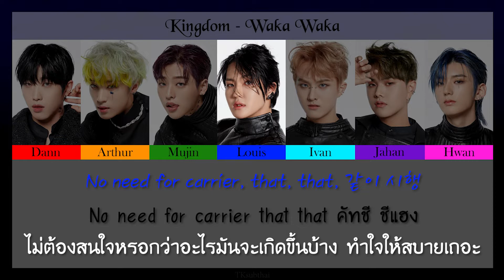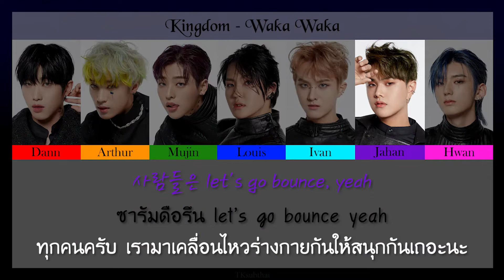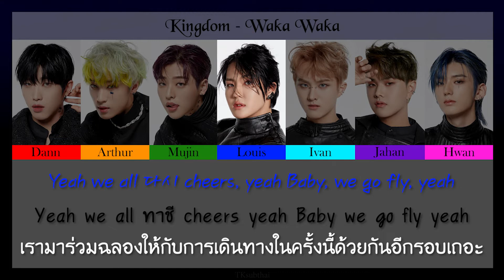킹덤 (KINGDOM) - WAKA WAKA [Color Coded Thaisub]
เพลงนี้น่ารักสดใสมากก ให้ไวบ์ของฤดูร้อนสุด ๆ แถมพี่ดันยังมีส่วนร่วมในการเขียนเนื้อเพลงอีกด้วย ความหมายก็ดี อยากเห็นทุกคนแสดงเพลงนี้สักครั้งจังเลยครับ แต่เหนือสิ่งอื่นใดก็คือแบ่งพาร์ทร้องยากมาก สับสนสุด ๆ เลยครับว่าเสียงใครเป็นเสียงใคร เหมือนจะมั่นใจแล้วแต่ก็เอ๊ะ ยังไม่ทันชินเสียงเมมเบอร์คนใหม่อย่างฮวอนเลย แต่ก็มีงานยากมาให้ทำเสียแล้ว ฮืออ...ทั้งนี้หากผิดพลาดประการใดก็ขออภัยมา ณ โอกาสนี้ด้วยนะครับ

* LA Blues (Los Angeles Blues) เป็นแนวดนตรีชนิดหนึ่ง หรือที่รู้จักกันในชื่อเรียกของเพลง บูลส์ นั่นเองครับ โดยเพลงบลูส์นั้นเป็นหนึ่งในแขนงของดนตรีที่มีต้นกำเนิดในแอฟริกา ซึ่งเริ่มจากการเป็นเพลงสวดเพื่อจรรโลงใจคนยากไร้ ในยุคที่มีการค้าทาสจากแอฟริกาเข้าสู่อเมริกานั้น วัฒนธรรมดนตรีนี้ก็ได้เคลื่อนตามมากับแรงงานทาสทั้งหลาย จนพัฒนากลายเป็นดนตรีเพื่อกล่อมเกลาจิตใจที่ร้องกันทั่วไป เอกลักษณ์ของเพลงบลูส์นั้นมักมีเนื้อร้องที่ระบายความทุกข์ยากไปพร้อมกับการบรรเลงเครื่องดนตรีง่ายๆ ตามฐานะของทาส ซึ่งมักเป็นกีตาร์หรือไม่ก็เมาท์ออร์แกน (Mouth Organ) ด้วยความที่เป็นดนตรีพื้นฐานของคนยากจนที่ไม่ได้ร่ำเรียนดนตรีอย่างจริงจัง เรื่องโน๊ตและคีย์จึงมักเพี้ยนไปจากมาตรฐานดนตรีปกติในยุคนั้น แต่นั่นกลับทำให้เกิด Blue Notes ที่เป็นเอกลักษณ์ทางดนตรีเฉพาะตัวแบบใหม่ขึ้นมา ซึ่งรูปแบบทางดนตรีนี้ ได้กลายมาเป็นมาตรฐานของเพลงบลูส์ในปัจจุบันและดนตรีแขนงอื่นๆ ด้วยนั่นเอง สำหรับในอเมริกาแล้วบลูส์มีต้นกำเนิดและก่อตัวขึ้นจริงๆ ในแถบ Deep South (บางทีก็เรียกว่า Lower South หรือ Cotton States) ซึ่งเป็นกลุ่มรัฐทางตอนใต้ของอเมริกาที่มักหมายถึงหมู่รัฐ Georgia, Alabama, South Carolina, Mississippi และ Louisiana นั่นเอง โดยดนตรีแนวนี้เริ่มมาจากกลุ่มคนอเมริกันเชื้อสายแอฟริกัน ราวช่วงปลายศตวรรษที่ 19 ก่อนที่จะขยายไปยังรัฐอื่นๆ อย่างรวดเร็ว ผ่านชาวผิวสีชนชั้นแรงงานที่อพยพกระจายตัวไปทั่วอเมริกา

** WAKA WAKA  เดิมทีเป็นภาษาสเปนที่มีความหมายว่า ถึงเวลาของแอฟริกาแล้ว